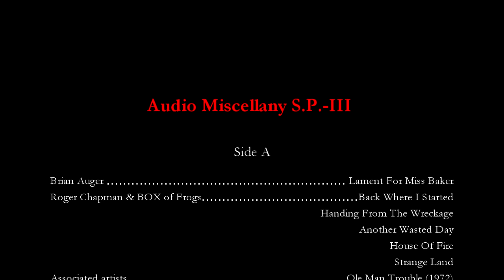Audio Miscellany (S.P- III)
LP-Vinil (Side A)

Thanks to all enthusiasts and professional music performers for supporting the channel.
チャンネルをサポートするためのすべての愛好家とプロの音楽演奏者に感謝します。